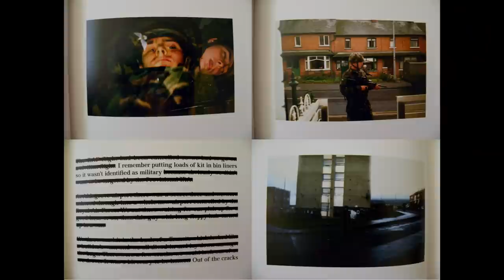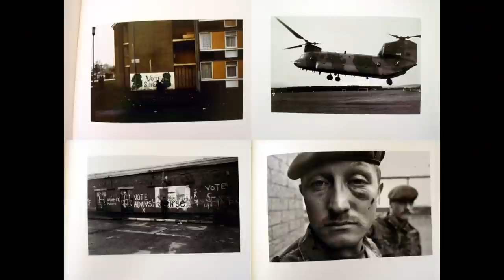3 Para In Northern Ireland | Stuart Griffiths | Bought The T-Shirt Podcast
Dr Stuart Griffiths is a veteran of 3 Parachute Regiment and an award-winning photographer. Griffiths’ photographs and articles have been published internationally in VICE, Vanity Fair, Sunday Express, The Sun, Sunday Mirror, Guardian, Observer, Independent & Sunday Times Magazine. His books include, 'The Myth Of The Airborne Warrior' and 'Pig's Disco'.

➱ Supergreens powder
➱ Nutribullet